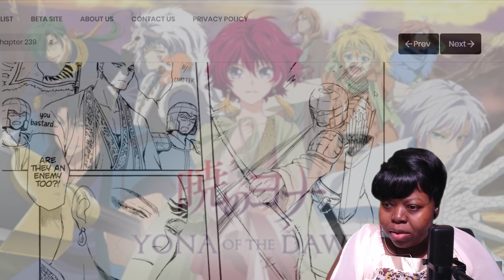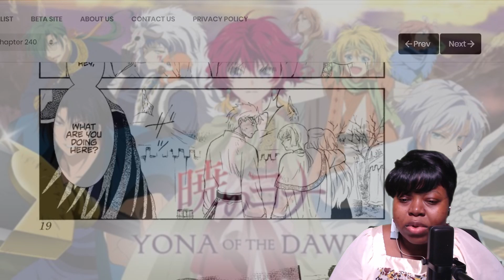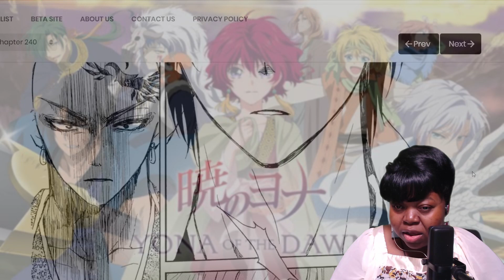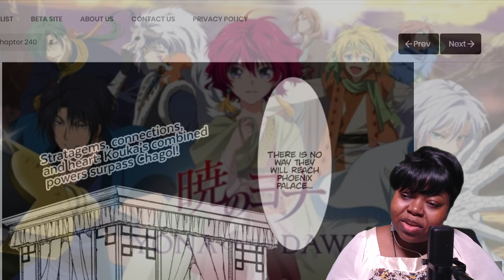Akatsuki no Yona Chapters 239-240 Reaction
Cha-Gol is on the run after the Kouka reinforcements arrives in these Akatsuki no Yona Chapters.